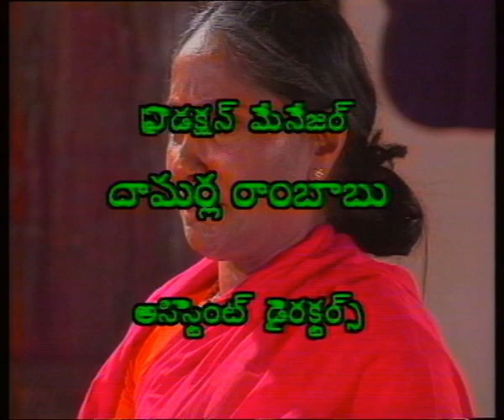STHREE PARVAM || స్త్రీ పర్వం || Episode-03